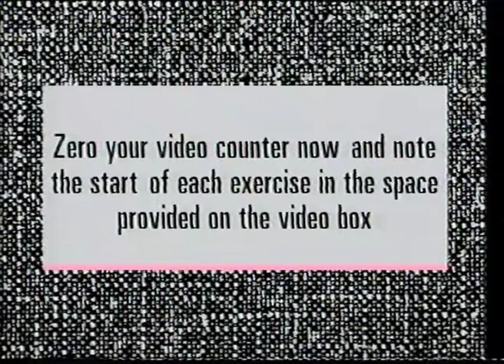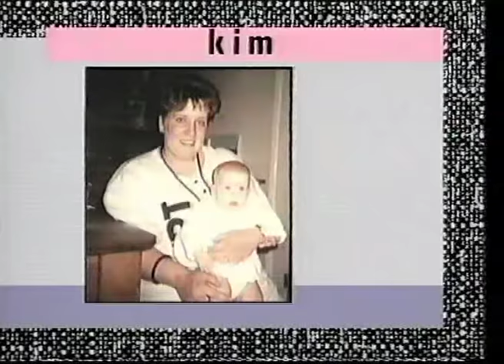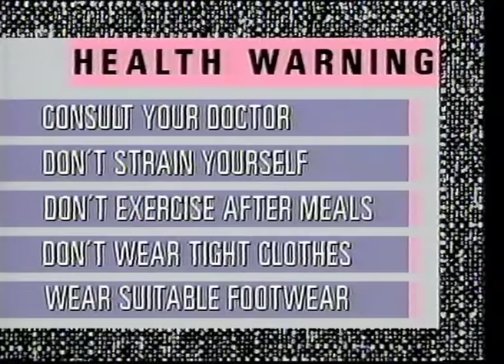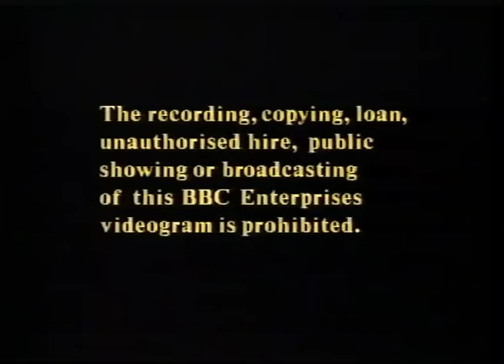Rosemary Conley's Whole Body Programme 1991 Complete vhs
Rosemary Conley Whole Body Programme 1991 Complete vhs